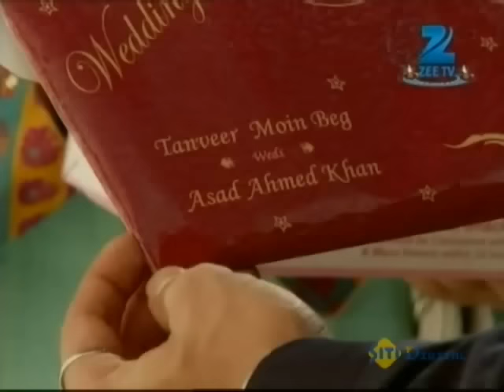Qubool Hai | Ep.265 | Tanveer को क्यों करना है अब Imraan से निक़ाह? | Full Episode | ZEE TV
Ayaan returns home from his trips. Zoya attends a pre-wedding ritual in a pair of jeans and a tunic that is made out of a saree. Dilshad tries to diffuse Asad's anger at Zoya.